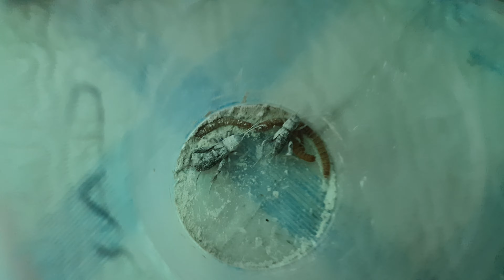Mi Bonito GECKO LEOPARDO hembra. SAMBA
Los geckos leopardos son una de las especies que se recomiendan para principiantes en reptiles, por su relativa facilidad de cuidado.
Pero también hay aficionados avanzados que se dedican a la cría selectiva (fases) de estos bonitos geckos leopardo.

Samba, nuestro euble, lleva algo más de un año con nosotros y estamos enamorados de ella 😍

"""Grupo de telegram GranjaCamaleon para hablar sobre todo tipo de reptiles"""